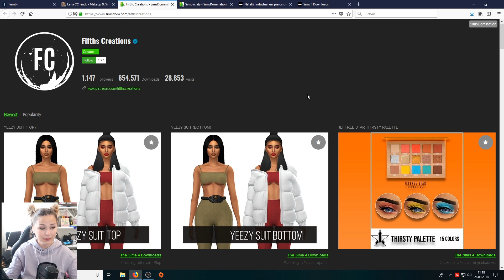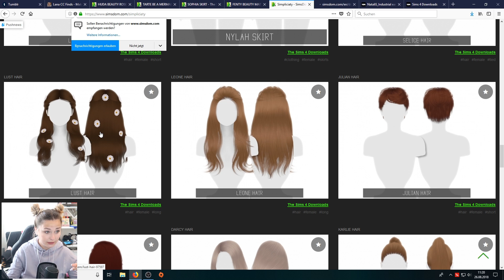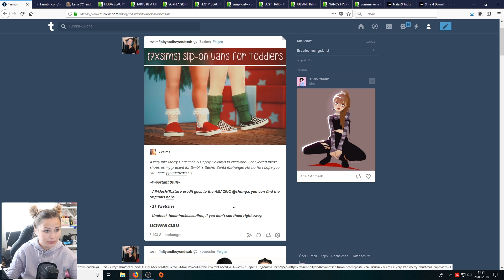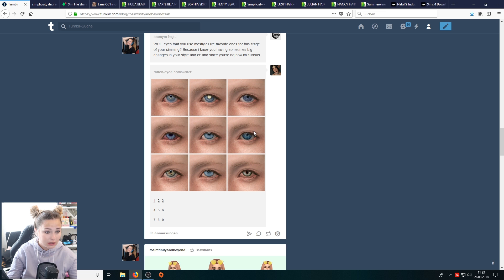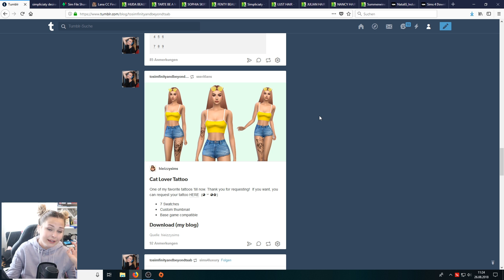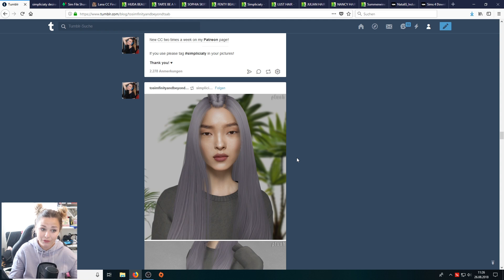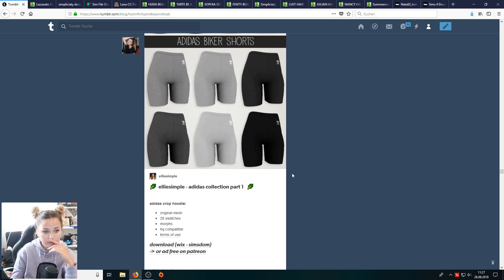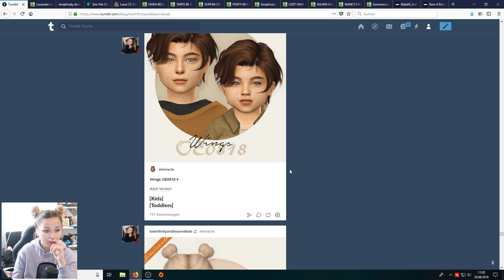Die SCHÖNSTEN KOSTENLOSEN INHALTE für Die Sims 4 - CC Shopping + Haul #4 | simfinity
Diese Erweiterungspacks habe ich installiert:
♡ Einfach Tierisch
♡ Late Night
♡ Traumsuite Accessoires
♡ Into the Future